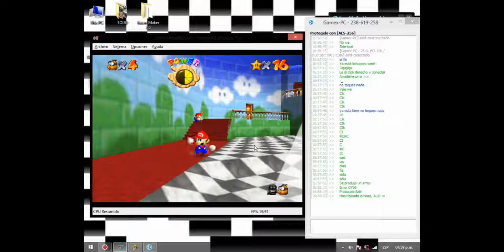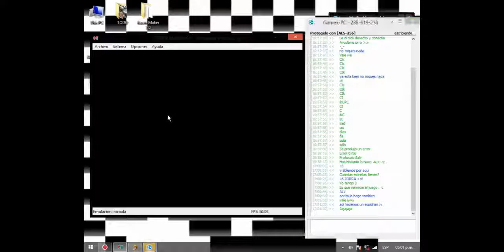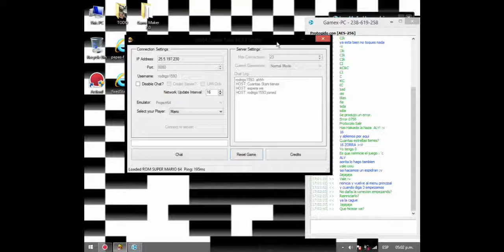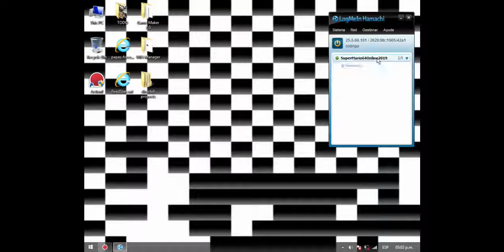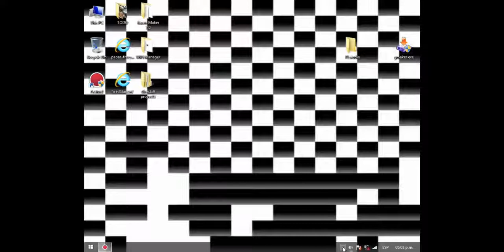Cristian Rodriguez jugando conmigo un poquito de Super Mario 64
(cristian rodriguez rodrigo challenge.mp4)

Fecha del video: 09/12/2019 o talvez 12/12/2019 (actualizare la fecha cuando vea cuando fue XD. meh, ya lo hice me vale :V)

jugamos con hamachi hace unos meses. bueno muchos, la pase genial con el pero es un hijo de... xd. ya subire la otra parte si es que hay otra en un rato o talvez mañana.